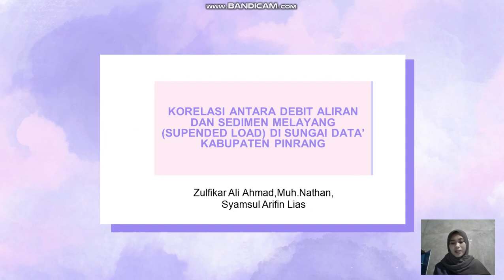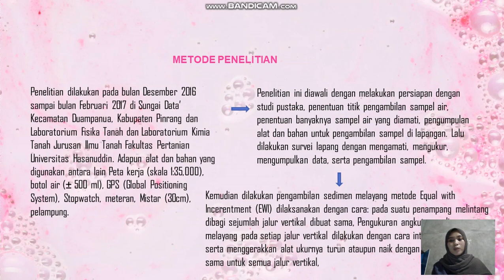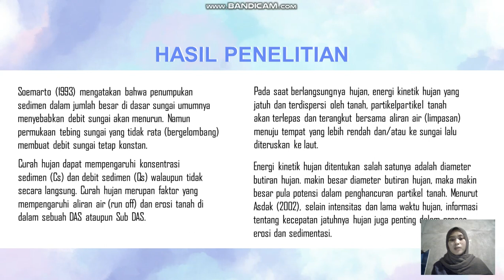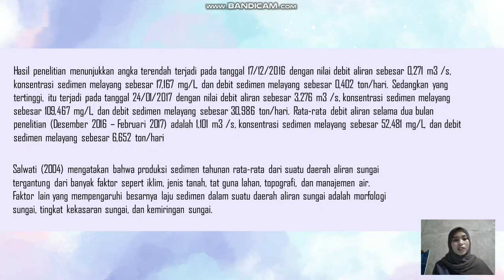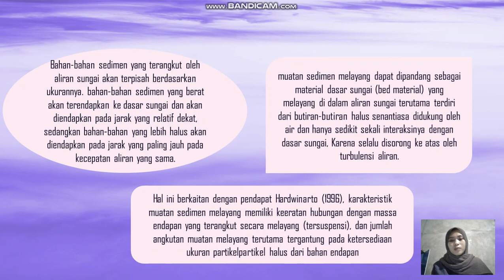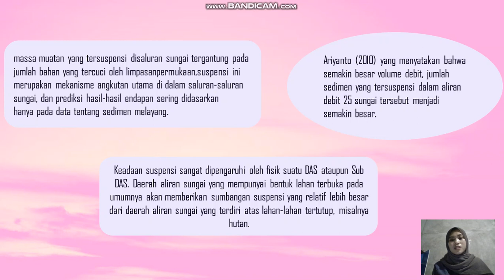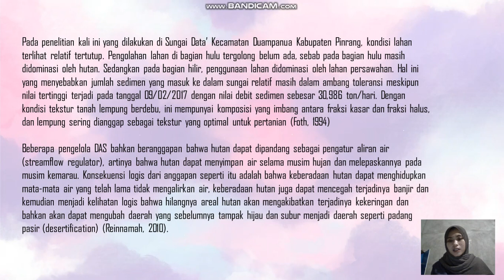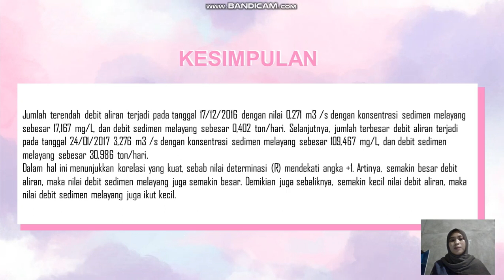Pengukuran Debit Suspensi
Nama :Melvi Noviza Oktavia
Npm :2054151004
judul : Korelasi antara debit aliran dan sedimen melayang (suspended load)  disfungsi data kabupaten pinrang
Tugas praktikum Hidrologi